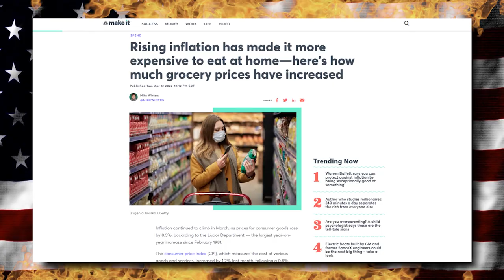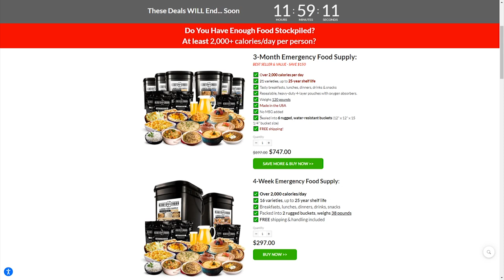WRONG: NBC Reporter LIES About HUGE Voter Turnout In GA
➡️ Sources:

NBC’s Yamiche on Ga.’s “voter suppression laws”

Voting is surging in Georgia despite controversial new election law